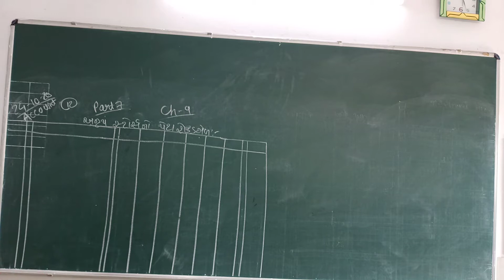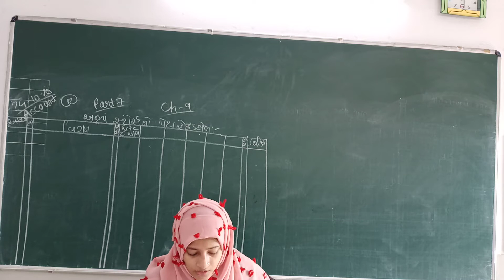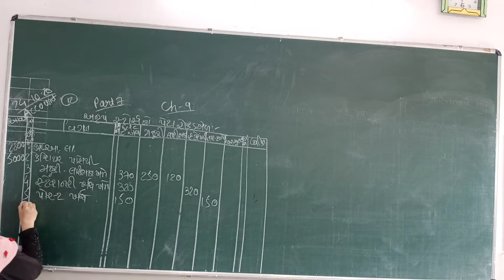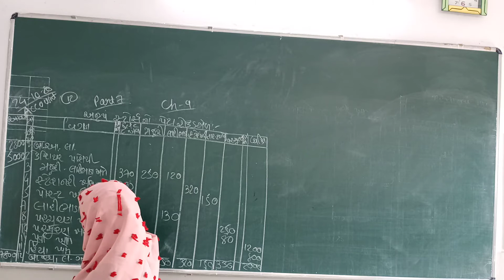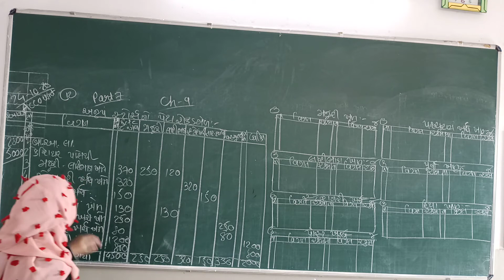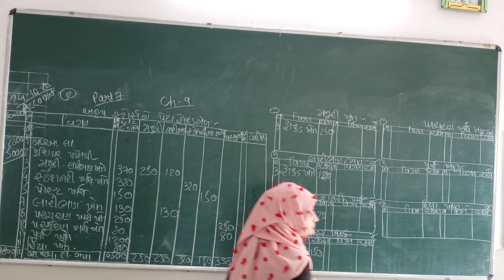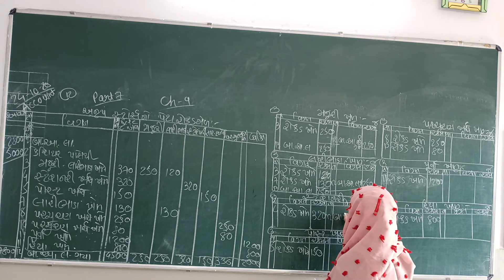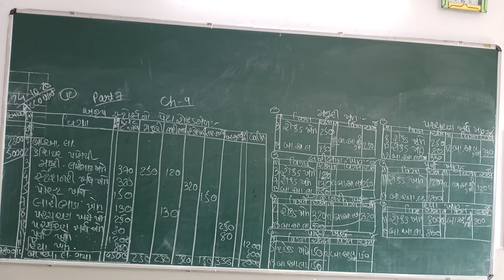Std11 sub account chapter9 part7 24/10/20